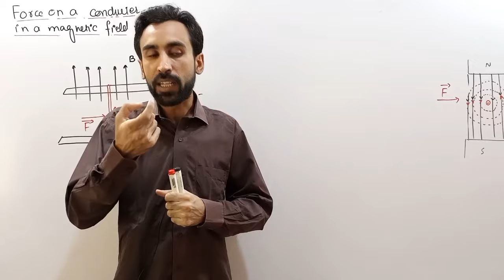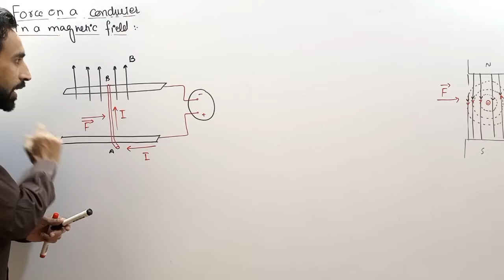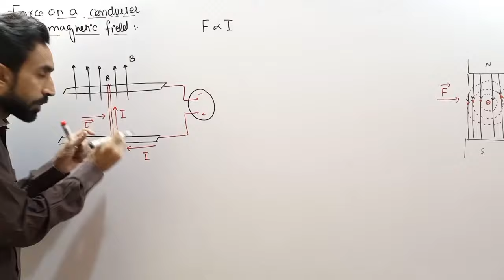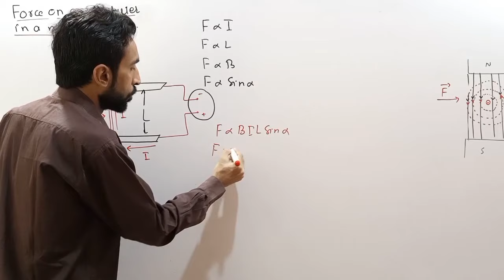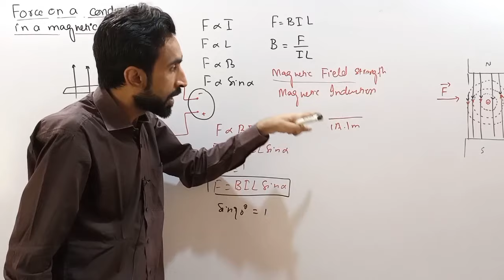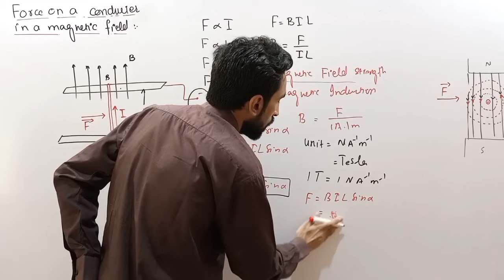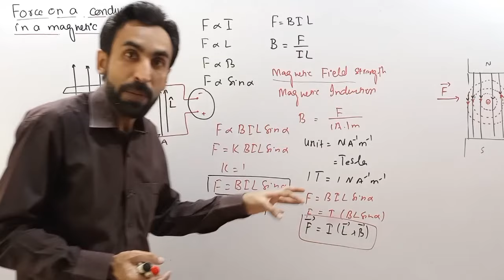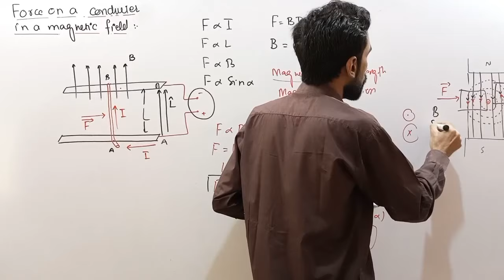Force on a Current Carrying Conductor in a Magnetic Field || 12th Class Physics - Chapter 14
We have Updated this Video
for better Experience please watch the video
ہم نے اس ویڈیو میں کچھ تبدیلیاں کی ہیں زیادہ بہتر سمجھنے کے لیے نئی ویڈیو ضرور دیکھیں، اس کا لنک نیچے دیا گیا ہے